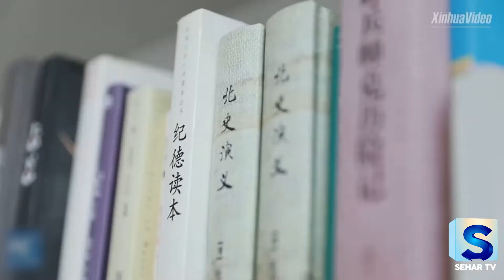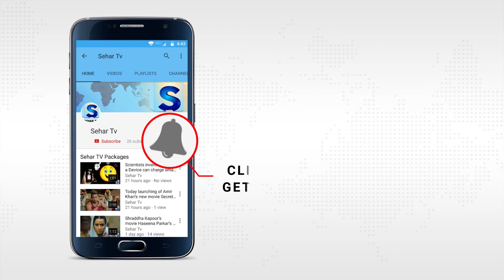China opens world’s beautiful library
China Opened World's Coolest Library with 1.2 Million Books, And Its Interior Will Take Your Breath Away

No one gets a kick out of the chance to be watched while they're attempting to peruse a book, yet we're willing to make an exemption on the off chance that it implies getting the opportunity to visit this staggering new library in China, in light of the fact that as should be obvious underneath, the mind boggling structure has a mammoth round assembly room in the center that looks simply like a monster eye.